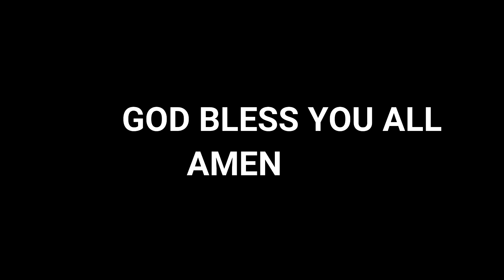Bible Study in Nyishi/ Ngoha Chera Ajay/ NBCC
NBCC Online Sunday Bible Study on 8/11/2020